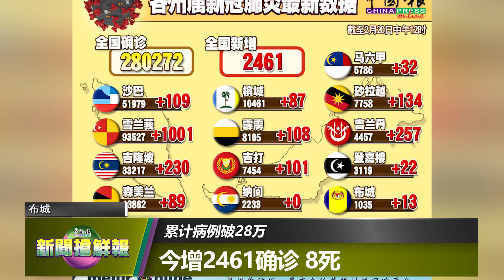◤新闻抢鲜报◢2021-2-20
【悲痛提醒】公公载好友染疫去世 孙女促确诊者勿瞒病情
【无情意外】前往油棕园开工途中遭罗厘撞 华裔父子抛出车外惨死
【提防老千】前租户冒充屋主 青年租房被骗
【祥伯生日】林吉祥80岁寿辰 林冠英：年轻一代延续父亲斗争
【玉皇圣诞】分隔马新两地 视讯连心 齐拜天公
【国际视角】在河滩交涉 殊死搏斗 中印边境冲突片段首公布